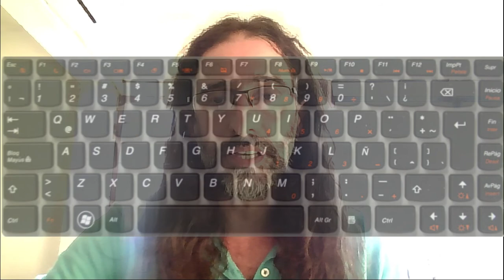Cómo elegir o comprar una computadora IX: sobre el teclado.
Teclado físico vs lógico. La importancia de "ver la tecla eñe".